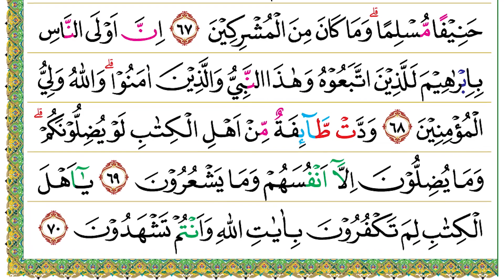Halaman 058 (Juz 03) Semaan Al Quran Ali Imran Ayat 62-70 Tempo Cepat Durasi 1 Menit 16 Detik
Ali Imran 62-70 :

اِنَّ هٰذَا لَهُوَ الْقَصَصُ الْحَقُّ ۚ وَمَا مِنْ اِلٰهٍ اِلَّا اللّٰهُ ۗوَاِنَّ اللّٰهَ لَهُوَ الْعَزِيْزُ الْحَكِيْمُ
62. Inna hāżā lahuwal-qaṣaṣul-ḥaqq(u), wa mā min ilāhin illallāh(u), wa innallāha lahuwal-‘azīzul-ḥakīm(u).
 Sesungguhnya ini benar-benar kisah yang hak. Tidak ada tuhan selain Allah, dan sesungguhnya Allahlah yang benar-benar Mahaperkasa lagi Mahabijaksana.

فَاِنْ تَوَلَّوْا فَاِنَّ اللّٰهَ عَلِيْمٌ ۢبِالْمُفْسِدِيْنَ ࣖ
63. Fa in tawallau fa innallāha ‘alīmum bil-mufsidīn(a).
 Jika mereka berpaling, (ketahuilah) bahwa sesungguhnya Allah Maha Mengetahui orang-orang yang berbuat kerusakan.

قُلْ يٰٓاَهْلَ الْكِتٰبِ تَعَالَوْا اِلٰى كَلِمَةٍ سَوَاۤءٍۢ بَيْنَنَا وَبَيْنَكُمْ اَلَّا نَعْبُدَ اِلَّا اللّٰهَ وَلَا نُشْرِكَ بِهٖ شَيْـًٔا وَّلَا يَتَّخِذَ بَعْضُنَا بَعْضًا اَرْبَابًا مِّنْ دُوْنِ اللّٰهِ ۗ فَاِنْ تَوَلَّوْا فَقُوْلُوا اشْهَدُوْا بِاَنَّا مُسْلِمُوْنَ
64. Qul yā ahlal-kitābi ta‘ālau ilā kalimatin sawā'im bainanā wa bainakum allā na‘buda illallāha wa lā nusyrika bihī syai'aw wa lā yattakhiża ba‘ḍunā ba‘ḍan arbābam min dūnillāh(i), fa in tawallau fa qūlusyhadū bi'annā muslimūn(a).
 Katakanlah (Nabi Muhammad), “Wahai Ahlulkitab, marilah (kita) menuju pada satu kalimat (pegangan) yang sama antara kami dan kamu, (yakni) kita tidak menyembah selain Allah, kita tidak mempersekutukan-Nya dengan sesuatu apa pun, dan tidak (pula) sebagian kita menjadikan sebagian yang lain sebagai tuhan-tuhan selain Allah.” Jika mereka berpaling, katakanlah (kepada mereka), “Saksikanlah bahwa sesungguhnya kami adalah orang-orang muslim.”

يٰٓاَهْلَ الْكِتٰبِ لِمَ تُحَاۤجُّوْنَ فِيْٓ اِبْرٰهِيْمَ وَمَآ اُنْزِلَتِ التَّوْرٰىةُ وَالْاِنْجِيْلُ اِلَّا مِنْۢ بَعْدِهٖۗ اَفَلَا تَعْقِلُوْنَ
65. Yā ahlal-kitābi lima tuḥājjūna fī ibrāhīma wa mā unzilatit-taurātu wal-injīlu illā mim ba‘dih(ī), afalā ta‘qilūn(a).
 Wahai Ahlulkitab, mengapa kamu berbantah-bantahan tentang Ibrahim? Padahal, Taurat dan Injil tidak diturunkan, kecuali setelah dia (Ibrahim). Apakah kamu tidak mengerti?

هٰٓاَنْتُمْ هٰٓؤُلَاۤءِ حَاجَجْتُمْ فِيْمَا لَكُمْ بِهٖ عِلْمٌ فَلِمَ تُحَاۤجُّوْنَ فِيْمَا لَيْسَ لَكُمْ بِهٖ عِلْمٌ ۗ وَاللّٰهُ يَعْلَمُ وَاَنْتُمْ لَا تَعْلَمُوْنَ
66. Hā antum hā'ulā'i ḥājajtum fīmā lakum bihī ‘ilmun falima tuḥājjūna fīmā laisa lakum bihī ‘ilm(un), wallāhu ya‘lamu wa antum lā ta‘lamūn(a).
 Begitulah kamu. Kamu berbantah-bantahan tentang apa yang kamu ketahui, tetapi mengapa kamu berbantah-bantahan (juga) tentang apa yang tidak kamu ketahui? Allah mengetahui, sedangkan kamu tidak mengetahui.

مَاكَانَ اِبْرٰهِيْمُ يَهُوْدِيًّا وَّلَا نَصْرَانِيًّا وَّلٰكِنْ كَانَ حَنِيْفًا مُّسْلِمًاۗ وَمَا كَانَ مِنَ الْمُشْرِكِيْنَ
67. Wa mā kāna ibrāhīmu yahūdiyyaw wa lā naṣrāniyyaw wa lākin kāna ḥanīfam muslimā(n), wa mā kāna minal-musyrikīn(a).
 Ibrahim bukanlah seorang Yahudi dan bukan pula seorang Nasrani, melainkan dia adalah seorang yang hanif lagi berserah diri (muslim). Dia bukan pula termasuk (golongan) orang-orang musyrik.

اِنَّ اَوْلَى النَّاسِ بِاِبْرٰهِيْمَ لَلَّذِيْنَ اتَّبَعُوْهُ وَهٰذَا النَّبِيُّ وَالَّذِيْنَ اٰمَنُوْا ۗ وَاللّٰهُ وَلِيُّ الْمُؤْمِنِيْنَ
68. Inna aulan-nāsi bi'ibrāhīma lal-lażīnattaba‘ūhu wa hāżan-nabiyyu wal-lażīna āmanū, wallāhu waliyyul-mu'minīn(a).
 Sesungguhnya orang yang paling dekat dengan Ibrahim adalah orang-orang yang mengikutinya, Nabi ini (Nabi Muhammad), dan orang-orang yang beriman. Allah adalah pelindung orang-orang mukmin.

وَدَّتْ طَّاۤىِٕفَةٌ مِّنْ اَهْلِ الْكِتٰبِ لَوْ يُضِلُّوْنَكُمْۗ وَمَا يُضِلُّوْنَ اِلَّآ اَنْفُسَهُمْ وَمَا يَشْعُرُوْنَ
69. Waddaṭ-ṭā'ifatum min ahlil-kitābi lau yuḍillūnakum, wa mā yuḍillūna illā anfusahum wa mā yasy‘urūn(a).
 Segolongan Ahlulkitab ingin menyesatkan kamu. Padahal, mereka tidak menyesatkan (siapa pun), kecuali diri mereka sendiri. Akan tetapi, mereka tidak sadar.

يٰٓاَهْلَ الْكِتٰبِ لِمَ تَكْفُرُوْنَ بِاٰيٰتِ اللّٰهِ وَاَنْتُمْ تَشْهَدُوْنَ
70. Yā ahlal-kitābi lima takfurūna bi'āyātillāhi wa antum tasyhadūn(a).
 Wahai Ahlulkitab, mengapa kamu mengingkari ayat-ayat Allah, padahal kamu mengetahui (kebenarannya)?